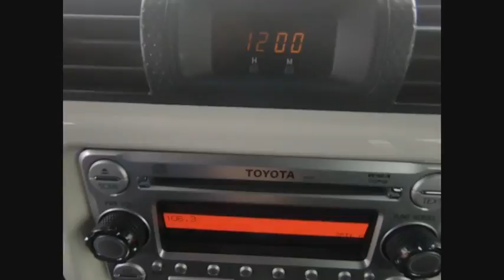2013 Toyota FJ Cruiser Schaumburg IL P6467A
2013 Toyota FJ Cruiser

Woodfield Lexus
350 E. Golf Rd

Recent Arrival! Clean CARFAX. **Certified by CarFax - No Accidents**, **Service Records Available**, **All Wheel Drive**, **V6 - Great Acceleration!**, **Backup Camera**, **BlueTooth**, **Premium Sound System**, **MP3/Ipod Compatible**, **Towing Package**, Off-Road Package, **Upgraded TRD Wheels**, BRUSH GUARD.Shopping at Woodfield Lexus is car buying the way it should be: fun, informative and fair. Here are our promises:* Transparent Pricing!* Pressure Free, Efficient, Friendly, and Helpful Sales Staff!* One Massive Inventory For One Stop Shopping!* No Hassle Sell or Trade Any Car* Pressure Free Road TestWoodfield Lexus - Come See For Yourself Today!Awards:  * 2013 KBB.com Best Resale Value Awards   * 2013 KBB.com Brand Image Awards